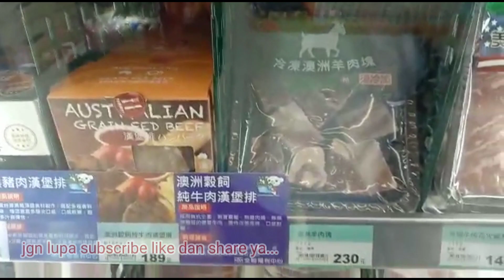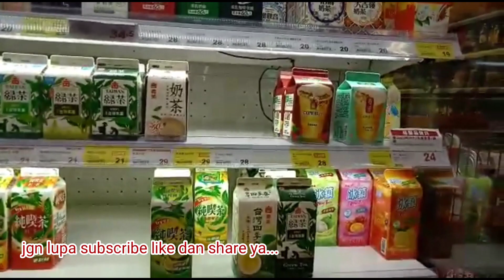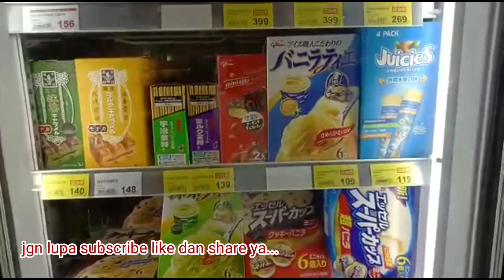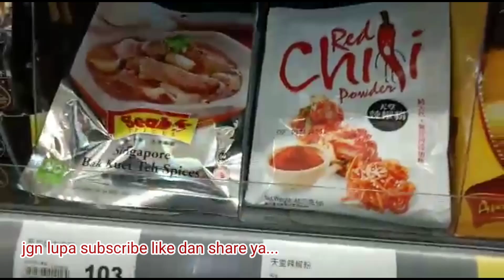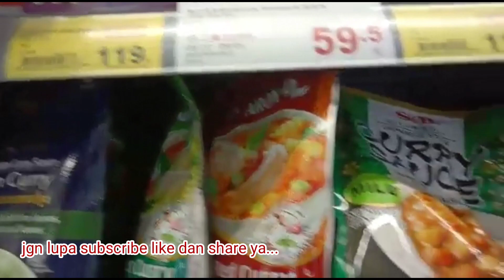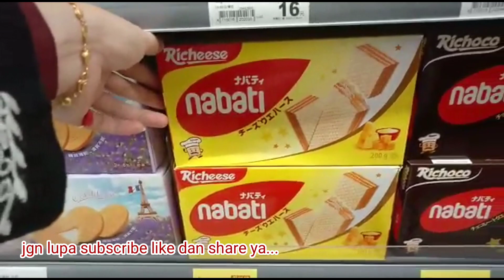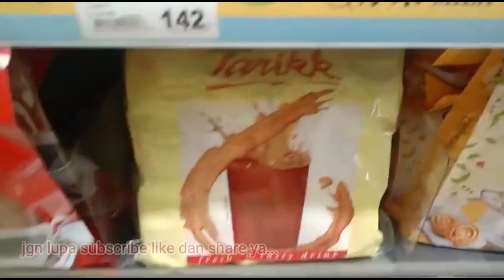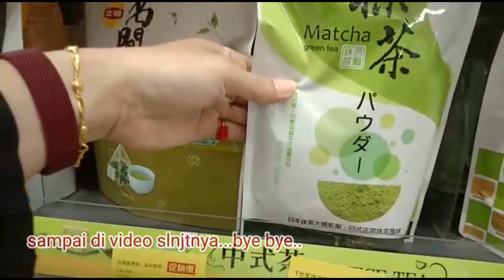sayuran segar di PX market ...edisi blonjo...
PX mart Taiwan atau orang Taiwan bilang cienin.. adalah salah satu toko terlengkap, yg menyediakan kebutuhan sehari..dari sayuran,daging,buah..dsb.. tonton videonya sampai habis ya.. jgn lupa subscribe like dan share ya.. karena subscribe itu gratis Lo.. terimakasih